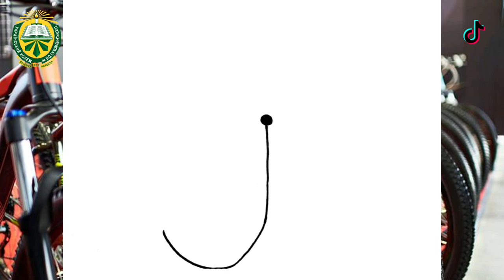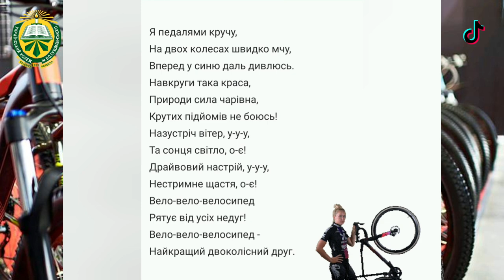Зоя Еманова. МузТоk 6. Велосипед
💜 Підтримай наш канал:
👀 дивись відео до кінця;
👍 натисни вподобайку;
🔔 subskribe the channel ⤴️

02:26 - пісня "Велосипед"
(музика та вірш Зої Еманової)

Технічна підтримка:
студія VirtuMusiCo